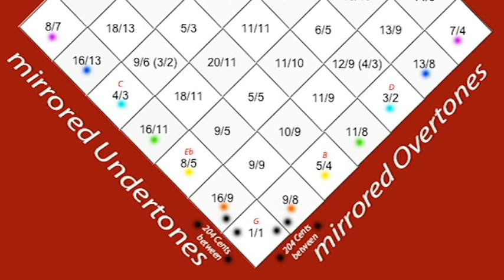Sound As Music live at the Asheville Electro-Music Festival 2014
Sound As Music = Michael atonal Vick aka VVV
Hear Vick's set from the 2014 Asheville electro-music festival held at the Masonic Temple in DT AsheVille, NC.